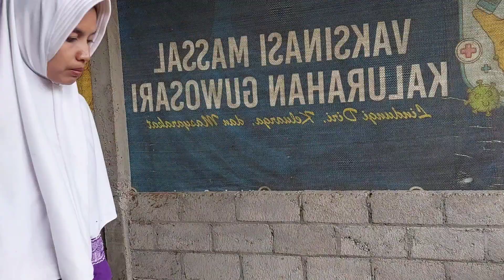Budidaya Maggot Skala Rumahan !!!